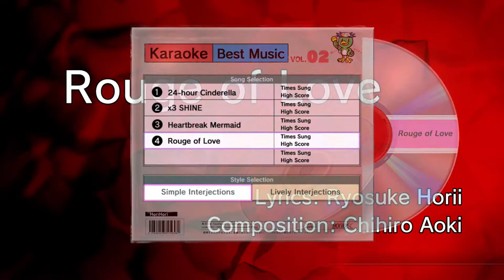Rouge of Love | Lets Play Yakuza 0 | Blind PC Gameplay Part 17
Lets Play Yakuza 0 Part 17! Today, we help out some romantic men and enjoy karaoke.

In part 17 of our Lets Play Yakuza 0 blind PC gameplay, we start chapter 4 and learn how Goro Majima lost his left eye after the fate of his 'brother' is left unknown to him. Waking up from the vivid nightmare, Majima ventures back out and encounters a few more substories.

Arranging a Hit [00:00]
Errand Boy [11:48]
Casino & Forgers [17:32]
Kali Sticks [20:48]
Avenging the Doll [31:03]
Shakedown [37:05]
Karaoke [40:00]
Forging a Necklace [45:38]

This will be a blind playthrough. Thank you all for recommending that I do a Let's Play Yakuza series. It has received good reviews, and I'm excited to play through it.

This is my Yakuza 0 blind playthrough, which I hope you enjoy.  Enjoy my reaction to the gameplay and the cutscenes as we explore 1988 Tokyo and the underbelly of Japan.

Yakuza 0 is developed and published by SEGA.